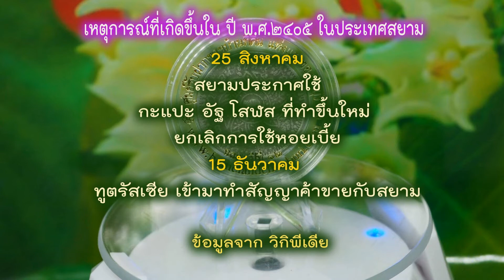เหรียญกษาปณ์และธนบัตรไทย ตอนที่ 75 เหรียญกษาปณ์ดีบุก แปดอันเป็นเฟื้อง (อัฐ) รัชกาลที่ 4 พ.ศ.2405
เหรียญกษาปณ์และธนบัตรไทย ตอนที่ 75
เหรียญกษาปณ์ดีบุก แปดอันเป็นเฟื้อง (อัฐ)
พระมหามงกุฎ - ช้างในพระแสงจักร รัชกาลที่ 4 พ.ศ.2405